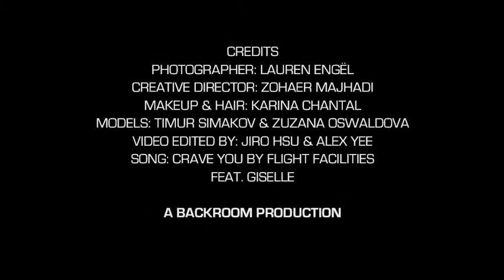BEHIND THE SCENES: SS13 St. Tropez Editorial for BKRM.com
A Backroom Production

Photographer: Lauren Engel
Creative Director: Zohaer Majhadi
Makeup & Hair: Karina Chantal
Models: Timur Simakov & Zuzana Oswaldova
Video Editors: Jiro Hsu & Alex Yee
Song: Crave You By Flight Facilities Feat. Giselle